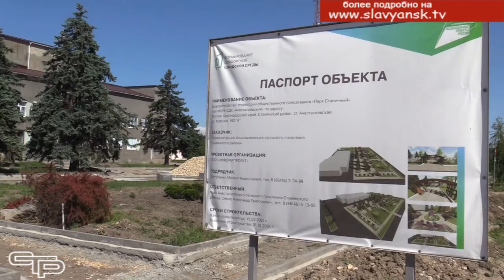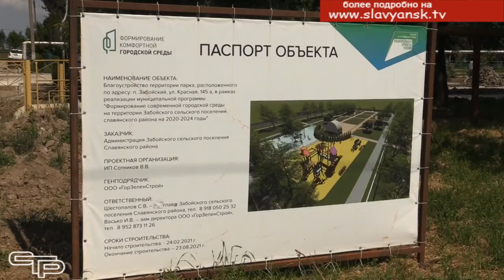Благоустройство продолжатся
В станице Анастасиевской строится новый парк. На объекте благоустройства побывал глава района Роман Синяговский. Вместе с главой сельского поселения Александром Семко он осмотрел будущий парк, оценил ход строительных работ, обсудил текущие вопросы с подрядчиком